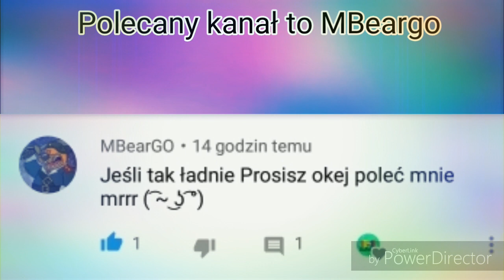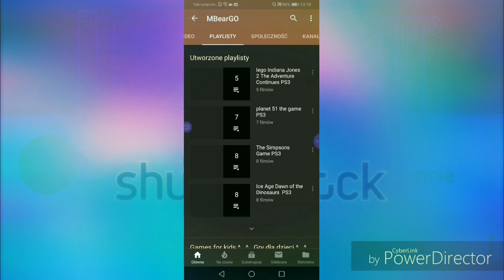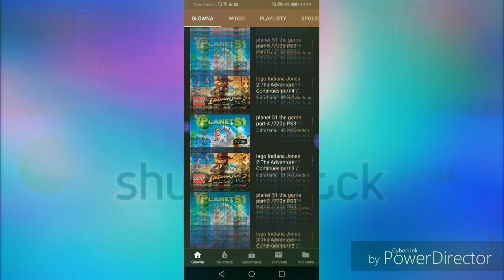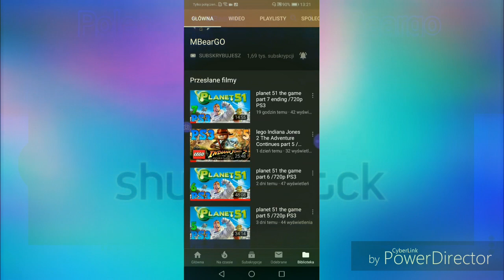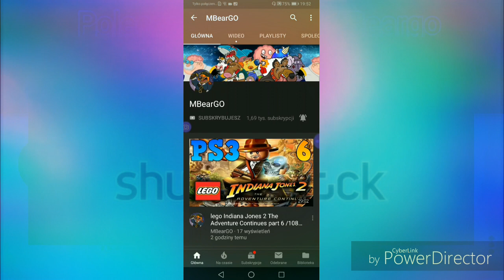Polecam kanał: ORBEAR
Nowy jego kanał ORBEAR